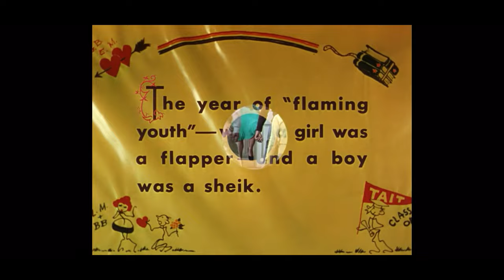Tait Song | Good News 1947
Good News 1947
Tommy (Peter Lawford) is Tait College's quarterback and the biggest heartthrob on campus; unfortunately, his preoccupations with football and girls leave little time for studying. With an important game on the horizon, Tommy flunks a test. The college refuses to let Tommy play unless he retakes the test and gets a decent grade. Bookish student Connie (June Allyson) is enlisted to help; when they begin to hit it off, another seductive Tait coed grows jealous and decides to butt in.